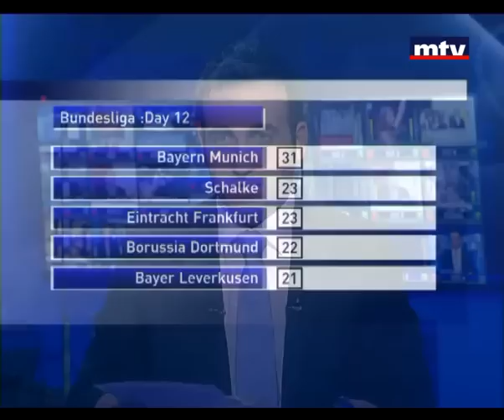Morning News 18/11/2012 الصفحة الرياضية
معَ الزميل جورج سويدي.